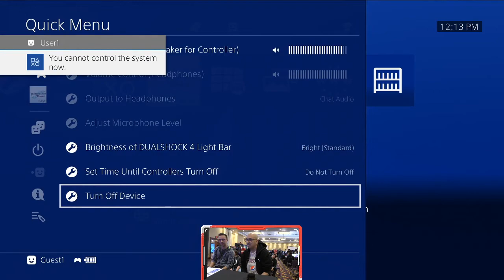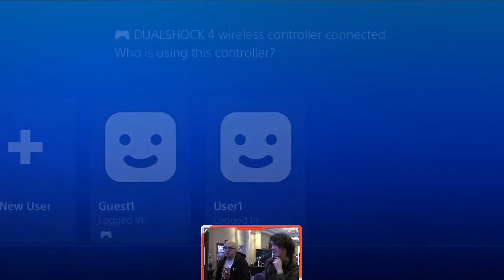CCGX Granblue Fantasy Versus King of the Hill Part 2